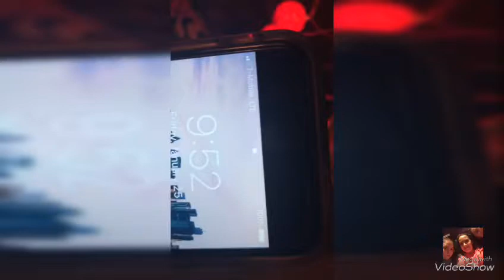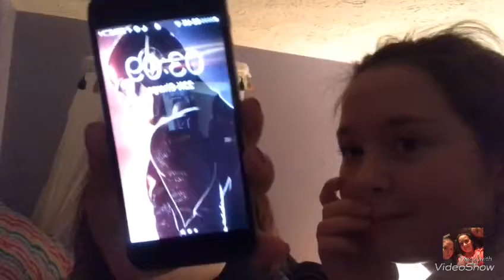All night sleepover in the top of a bunk bed!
This video had so many fails in it!😐